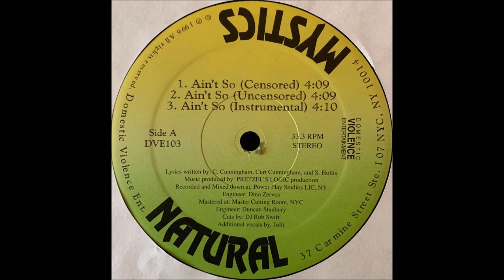Natural Mystics - Aint So